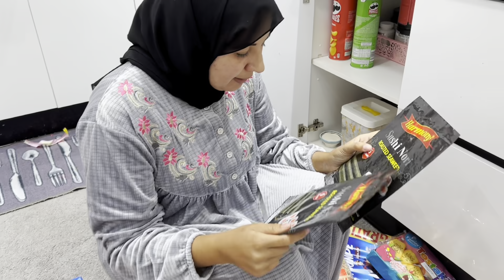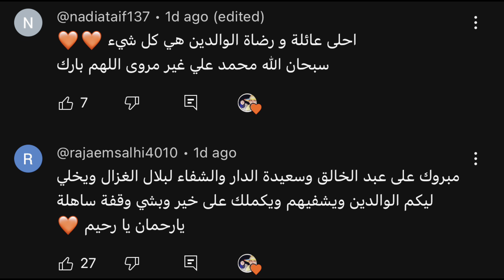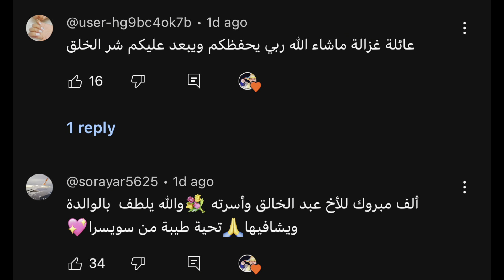المفااجأة تحولت للبكا هد الرجعة كانت صعيبة